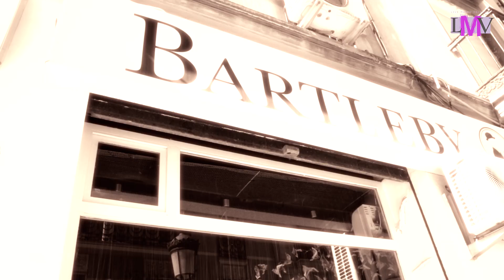La Gramola de Keith - Entrevista - LMV Live Music Valencia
Entre vista a la gente de La Gramola de Keith en la librería Bartleby de Ruzafa. Con motivo de su 5º Aniversario, los gramoleros nos cuentan cómo empezaron y muchas cosas más.